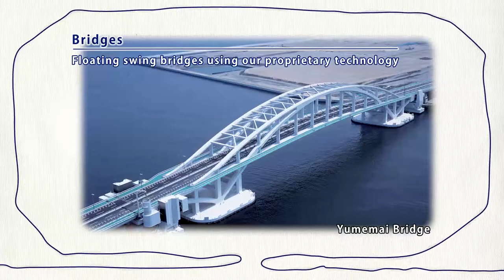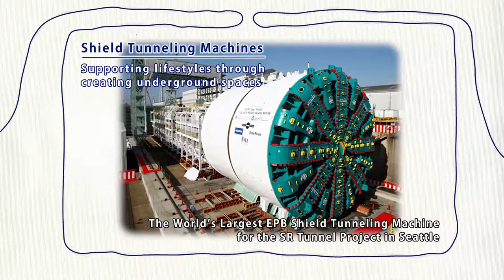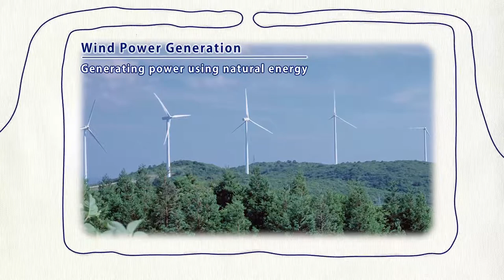【Hitachi Zosen】Group Profile（short ver.）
This movie is Hitachi Zosen Group Profile.
“Technology for People, the Earth, and the Future”